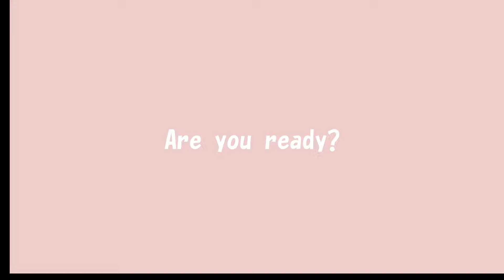愛称『もなか』に決定🎊コアラの赤ちゃん🐨【東山動植物園】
昨日開催された命名式で名前が発表されたりんの赤ちゃん。
『もなか』に決まりましたね🎉覚えやすくかわいい名前ですね🐨🍃
りんママの袋の中にいた時から昨日までの様子をまとめてみました。

※撮影日：4月〜8月9日

The name of the baby koala was announced at yesterday's naming ceremony. His name was decided to be "Monaka" 🎉It's an easy to remember and cute name 🐨🍃
Here is a video of him from when he was in his mother's pouch until yesterday.

『もなか』
性別：オス
生年月日：2023年10月20日
母：りん
父：イシン

＊BGM引用元：Wondershare Filmora